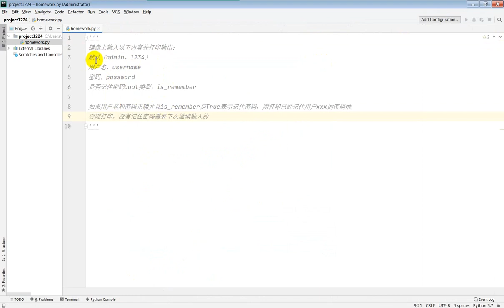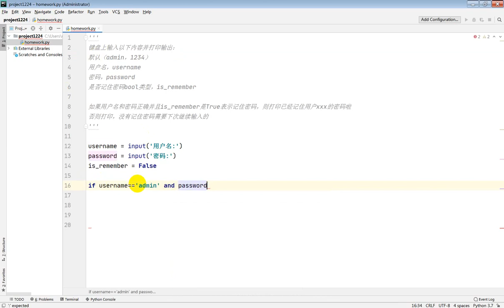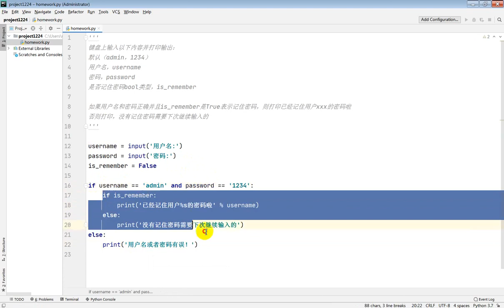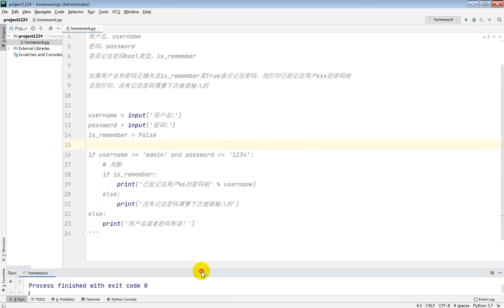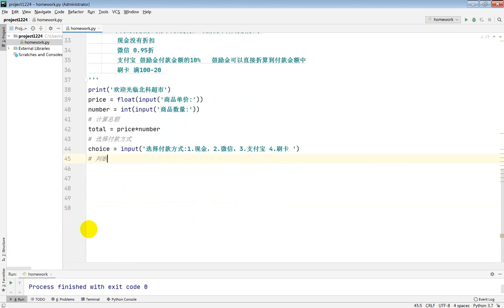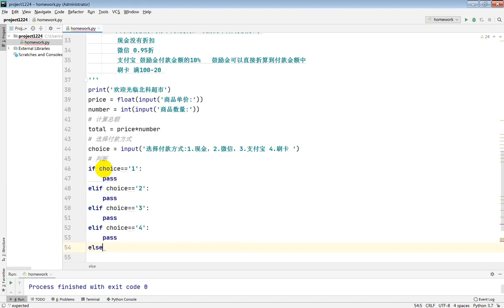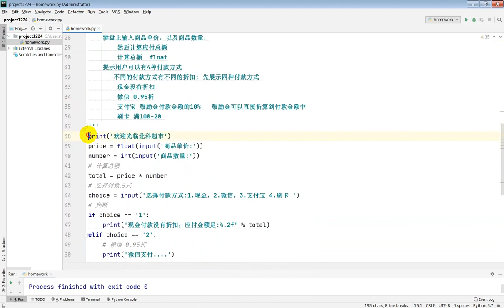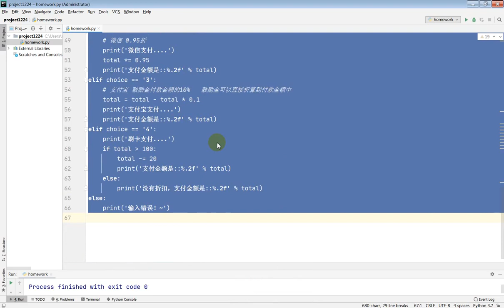020 新：Python基础实战20 作业讲解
千锋教育Python教程_700集零基础Python入门到精通教程（爬虫+办公自动化+数据分析）

课程介绍
      本套python数据分析视频零基础实战教学，Python从入门到精通，是由千锋教育Python人工智能学院推出的“Python全栈+人工智能”免费python全套学习视频。通过学习本python视频，你可以从零开始，从Python软件下载到Python安装一步步掌握Python开发的各项相关技能，最终达到企业对Python开发工程师、后端开发工程师、Python全栈开发工程师、python爬虫开发工程师